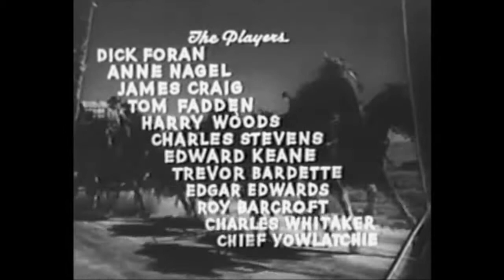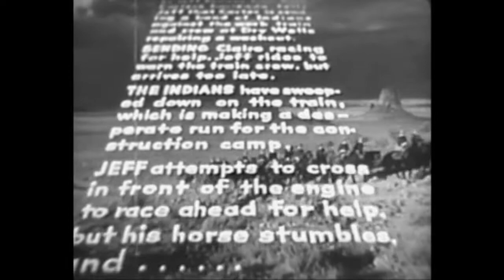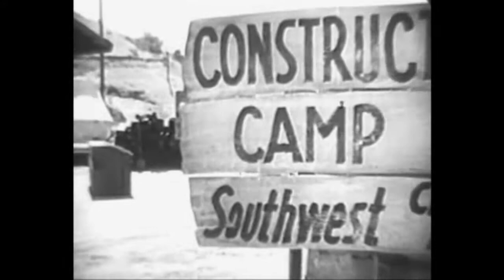Winners of the West - The Flaming Arsenal | Chapter 08 | WILD WEST | Free Movie | Western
Free Western Series: Winners of the West - Chapter 08 - The Flaming Arsenal - Hartford is building a railroad heading west and King Carter is out to stop him from going through his town by goading the Indians into attacking the railroad crew. The head of the crew is Jeff Ramsay and he and his sidekick Tex are repeatedly there to foil Carter's attempts.

The Flaming Arsenal (1940)
Directors: Ford Beebe, Ray Taylor
Writers: George H. Plympton (original screenplay) (as Geo. H. Plympton), Basil Dickey (original screenplay)
Stars: Dick Foran, Anne Nagel, Tom Fadden
Genre: Western
Country: USA
Language: English
Release Date: 2 July 1940 (USA)
Also Known As: Conquistadores do Oeste

Storyline:
Hartford is building a railroad heading west and King Carter is out to stop him from going through his town by goading the Indians into attacking the railroad crew. The head of the crew is Jeff Ramsay and he and his sidekick Tex are repeatedly there to foil Carter's attempts.

Review:
"[...]In this one Dick Foran takes over as the "all in black" hero Jeff Ramsay. The story involves Ramsay's efforts to get the Great Hartford Transcontinental Railroad through Hellgate Pass. Along with pals Jim Jackson (James Craig) and Tex Houston (Tom Fadden), Jeff strives to overcome all obstacles placed in his path by the notorious King Carter (Harry Woods) and his gang. Carter is determined to drive the railroaders away.

Carter along with his cohort Snakeye (Charles Stevens) incite the local Indian tribe under Chief War Eagle (Chief Yowlachie) to raid the railroad camp. The head of the railroad John Hartford (Edward Keane) just happens to have a beautiful young daughter Claire (Anne Nagel) who keeps getting in the way and winds up getting kidnapped at one point.

Over the course of 13 thrilling chapters Ramsay and his pals manage to get into the usual array of chapter ending cliff hangers only to escape just in the nick of time. Here the directors cheated a little. For example, at the end of one chapter Ramsay is shot at point blank range by two bad guys and falls to the floor. In the next chapter he rises from the floor without a scratch. Later in that same chapter he also escapes without a scratch from a cave-in when a mine passage collapses right on top of him. Oh well, what Saturday matinée 10 year old kid would have noticed or even cared as long as the hero lived to fight another day.[...] "Written by bsmith5552 pn IMDb.com

SUPPORT US!

MORE SERIES!